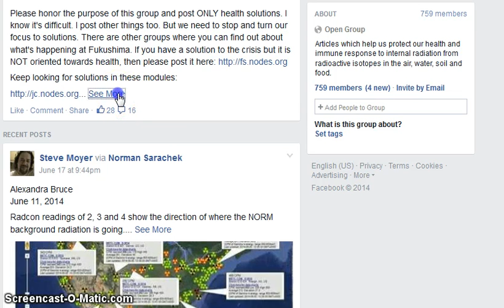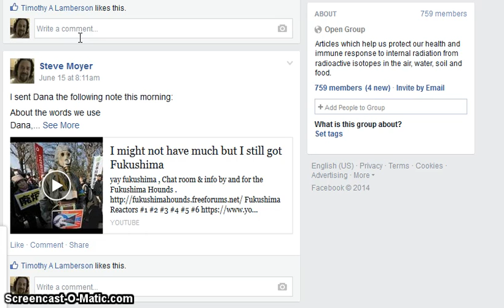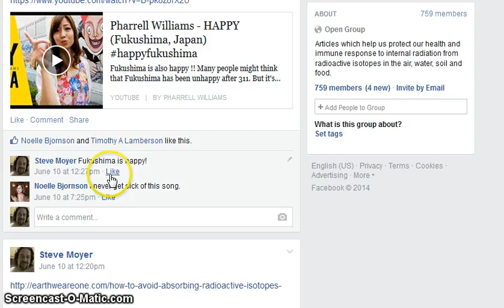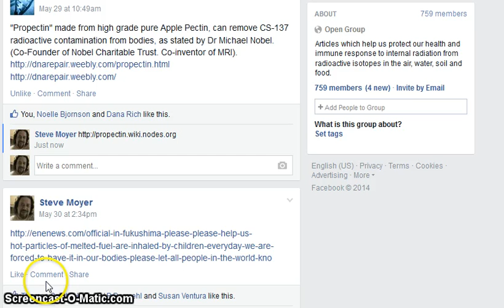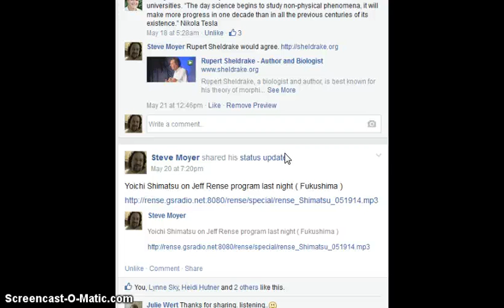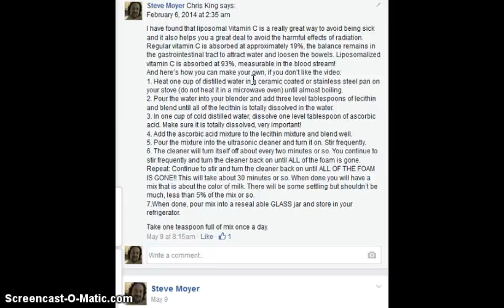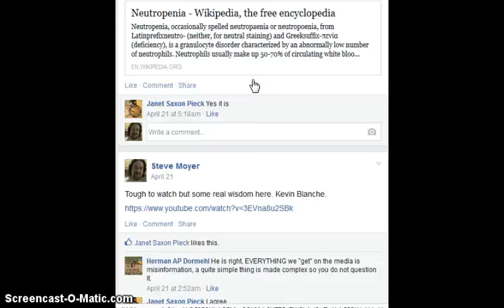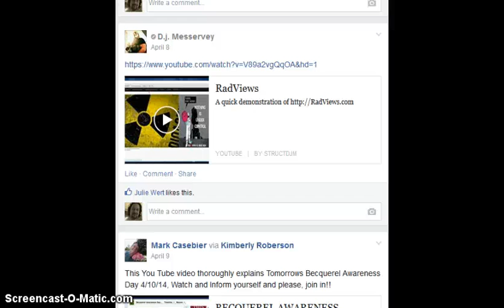Radiation Health Solutions screencast june 19 2014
This shows some of the recent content in the Radiation Health Solutions group on Facebook